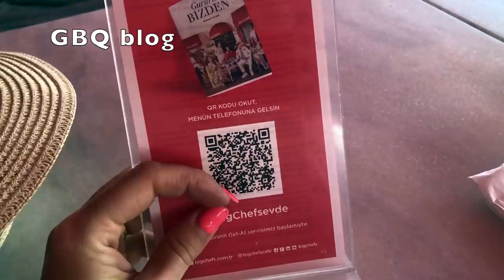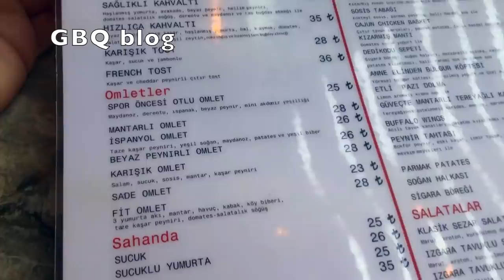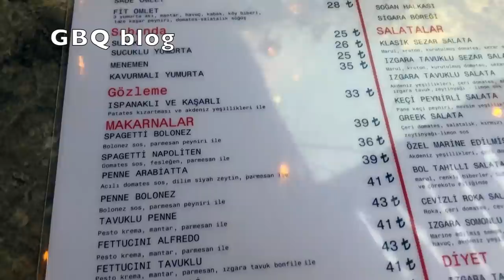Турецкий завтрак\ прогулка у моря с моей семьей \GBQ blog